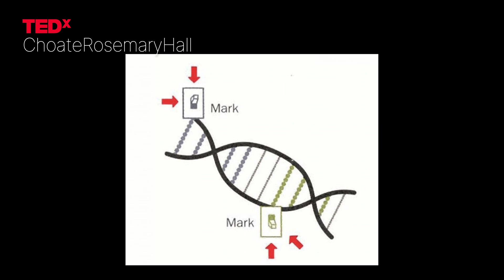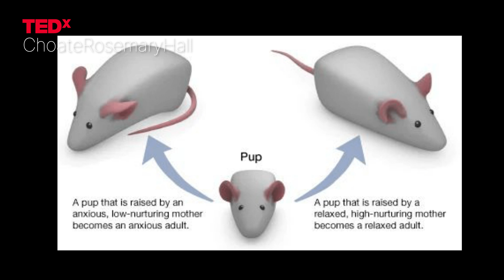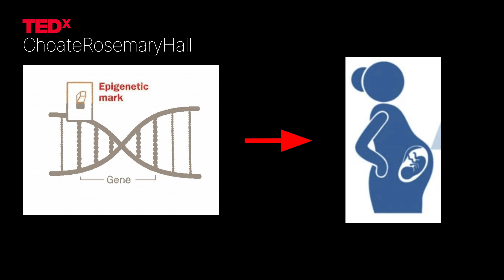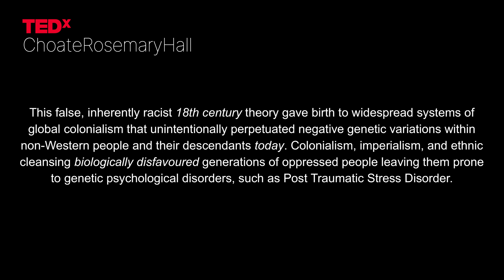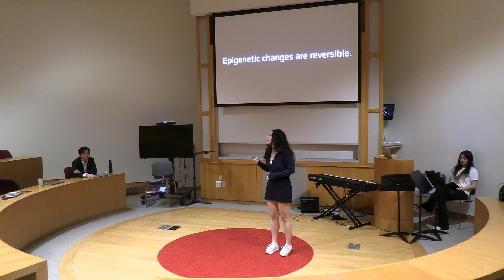Turning a Racist Science on Its Head | Camila Granda | TEDxChoate Rosemary Hall Youth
Social Darwinism has led to deep-seated racism and sparked genocidal attempts throughout history. Modern research on the real impact of epigenetic changes and generational trauma sheds new light on the importance of psychotherapy and global education. Camila Granda lives in Hamden, Connecticut, and was raised on Peru’s coast. She immigrated to the United States with her family at the age of nine, and since, has found joy in meeting people from all types of diverse backgrounds. In the classroom, Camila loves learning about psychology, history, literature, and politics. In the fall of 2023, Camila studied abroad in Toulouse, France to further her studies in French culture and language. In the afternoons and free time, she dives into her musical side through vocal coaching, chamber choir, theater, and guitar lessons. She also finds excitement in tutoring a Ukrainian refugee in English through the ENGin program. Through her summer academic endeavors, Camila engaged in conversation with peers about epigenetics, anthropology, and social darwinism, inspiring her to give a TED talk. In her talk, she hopes to offer a complete research as the basis for a new way of thinking about a pseudoscientific idea founded upon racist values. This talk was given at a TEDx event using the TED conference format but independently organized by a local community.